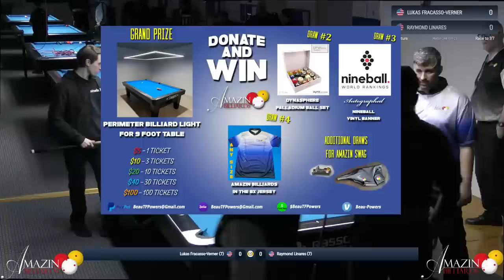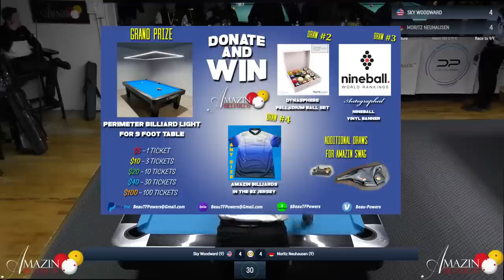The McDermott Classic: Matchroom Ranking Event - Day 2